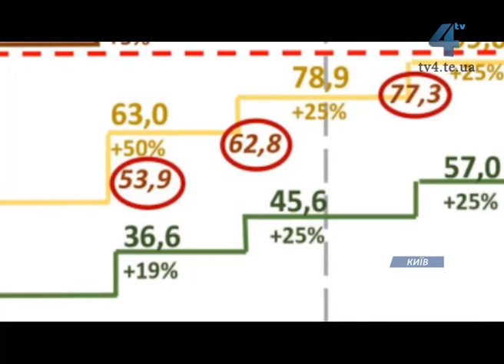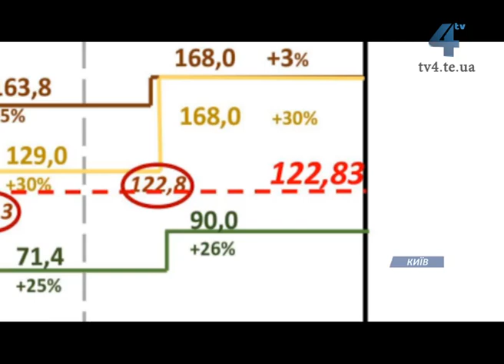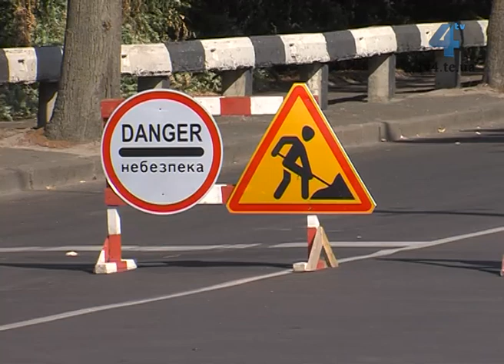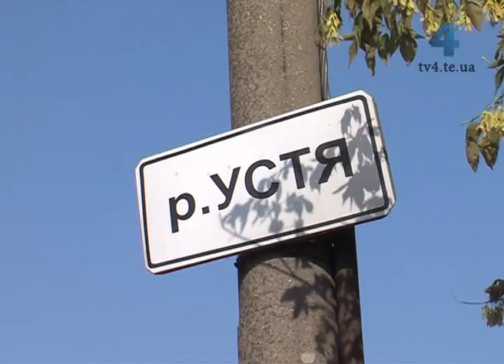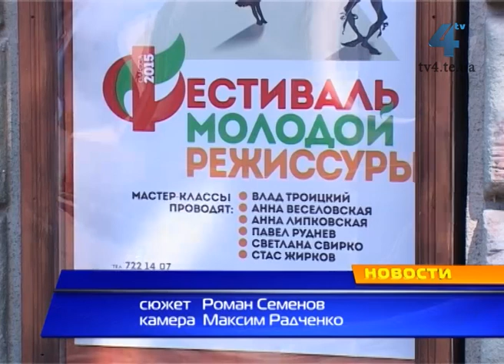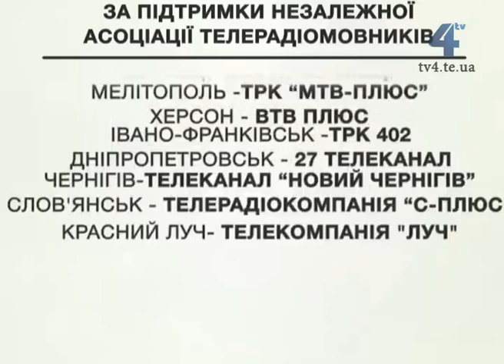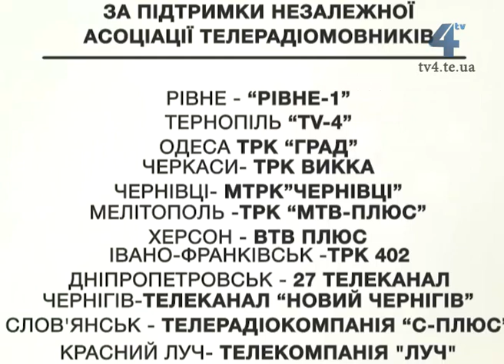ЄДИНА КРАЇНА. Тернопіль. 07.09.15